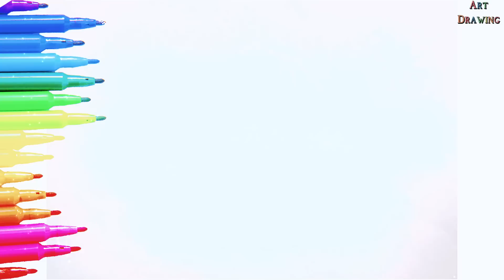🎨 How To Draw a Cat 🐈 Dogs 🐩 Horse 🐴 Fish 🐠 Drawing Tutorial Art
a Cute Animals ✏️
How To Draw Animals? - easy.
Coloring, painting, step by step, easy drawing.
happy watching!
thanks!